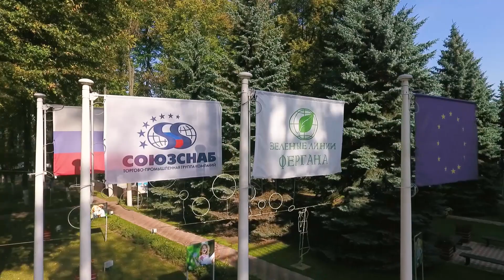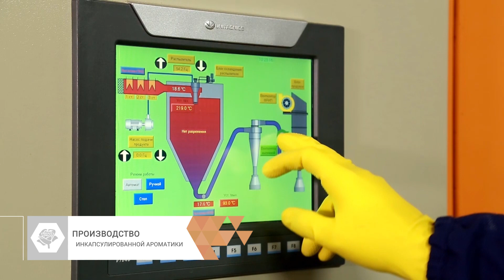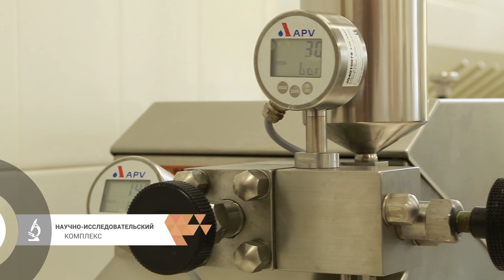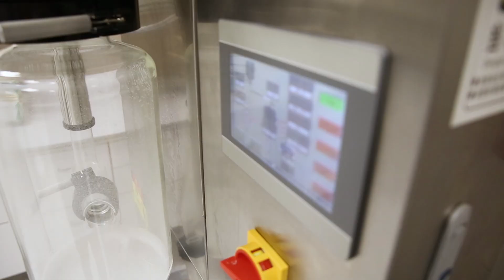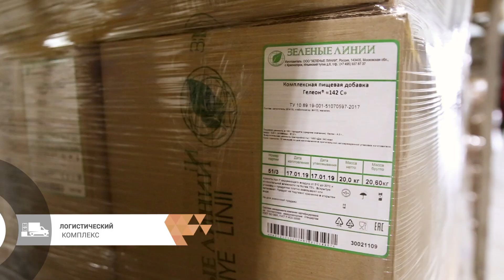Группа компаний "СОЮЗСНАБ" - Ваш надежный партнер!